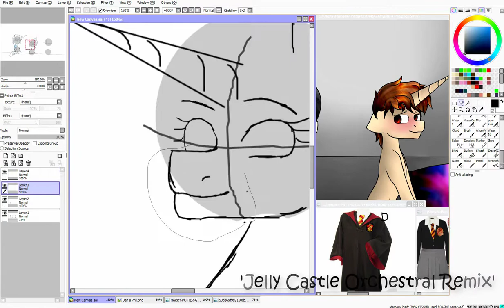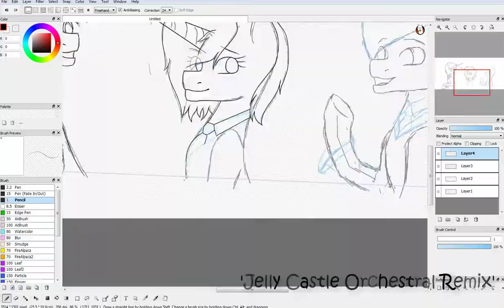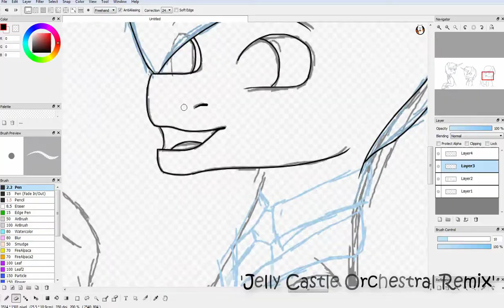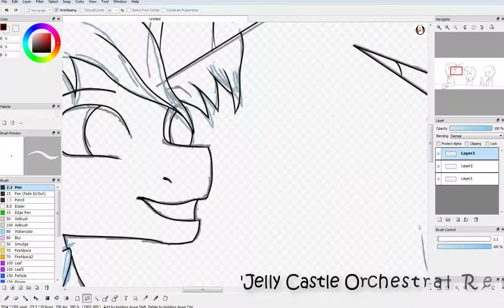Day in Hogwarts .:speedpaint:. /w Dan,Phil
Which Hogwarts house are you?